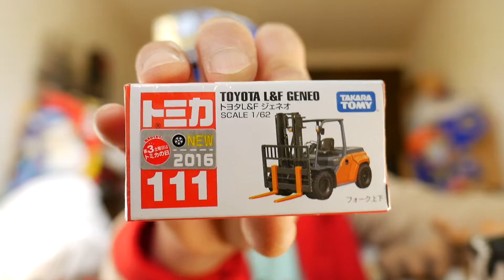『中西のティータイム』〜トミカ「トヨタ L&F ジェネオ」と、アニア「オカピ」〜ジェネオ乗ってみたい、動かしてみたいなぁ、、。オカピは脚の模様が美しく“森の貴婦人”なんて呼ばれてたりします。